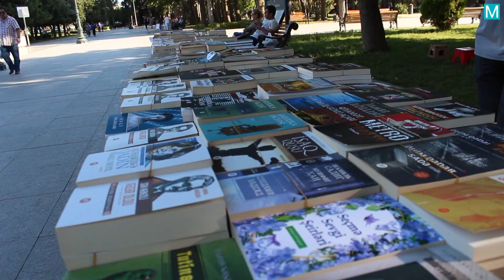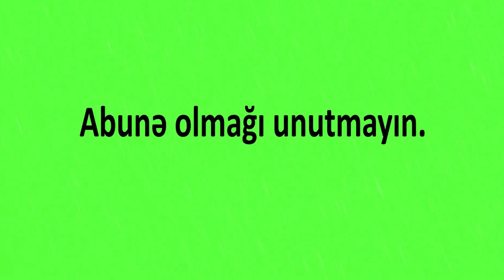Şou biznes aləmində hansı müğənninin səsi yoxdur